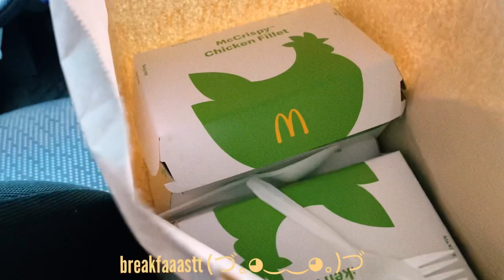BATANGAS 2021 | Ella Jenica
CTTO of the music i used :)